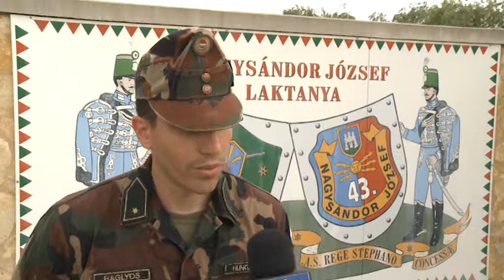180718 Honvedelmi tabor